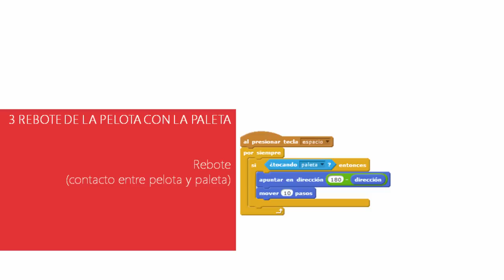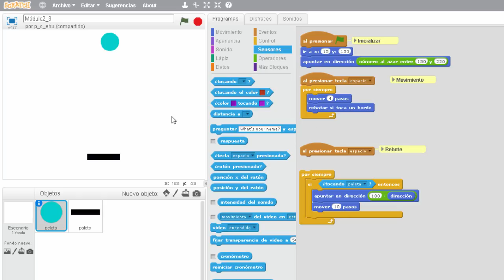2. 6 - Rebote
objeto Pelota:

• detectar contacto entre pelota y paleta

• rebote: cambiar la dirección del objeto

pelota (180-dirección)